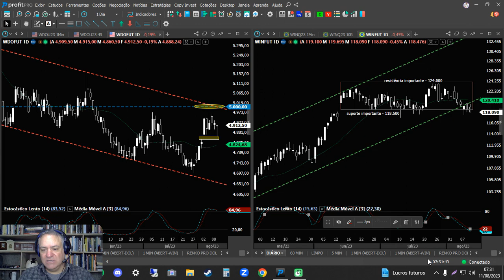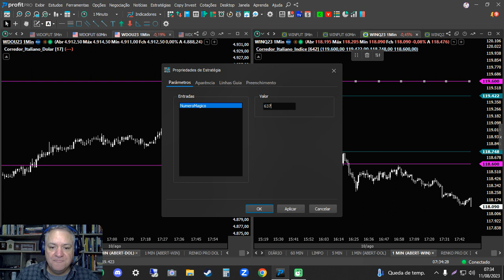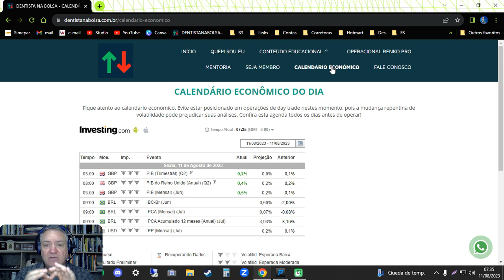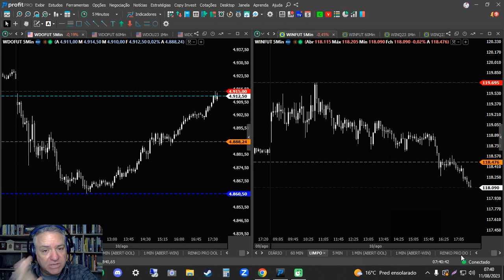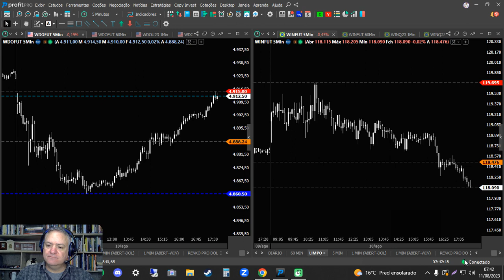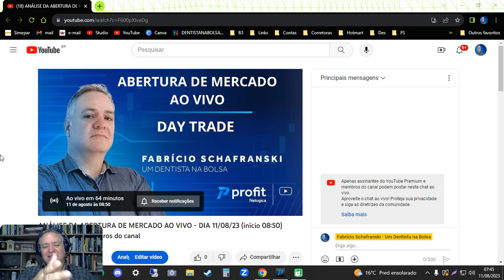GOOD MORNING VIETNAM - PRÉ ABERTURA DE DAY TRADE COM FABRÍCIO SCHAFRANSKI - 11/08/23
*** CONTEÚDO IMPORTANTE ***
* TREINAMENTO COMPLETO - 4 PILARES PARA TER SUCESSO NO DAY TRADE (Gestão de Capital e Controle de Risco)
* Vídeo sobre o Indicador "2MV Correlação", o mais importante para quem faz Day Trade
* Link da Playlist "O Código do Dinheiro" - entenda como sua mente pode ajudar ou atrapalhar seu desempenho no mercado financeiro